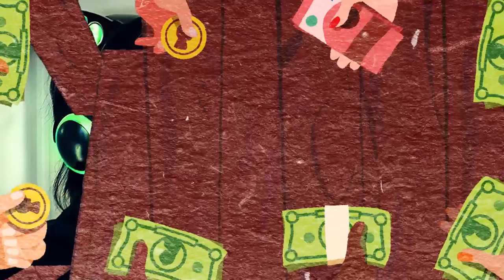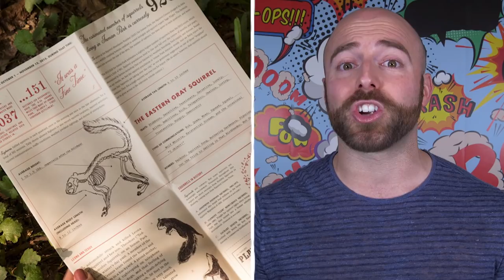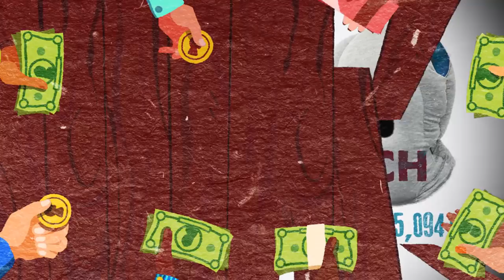10 Craziest Crowdfunding Campaigns that Actually Succeeded!